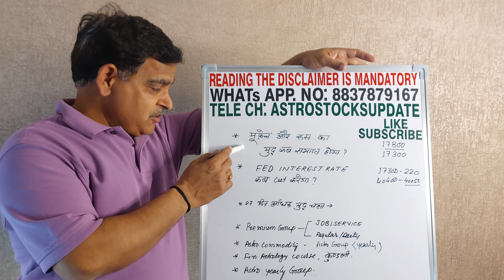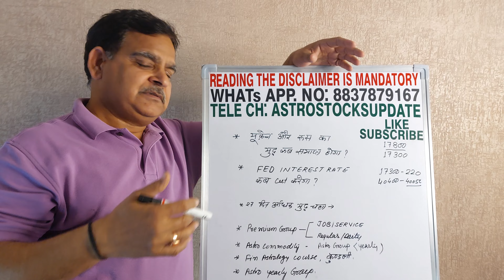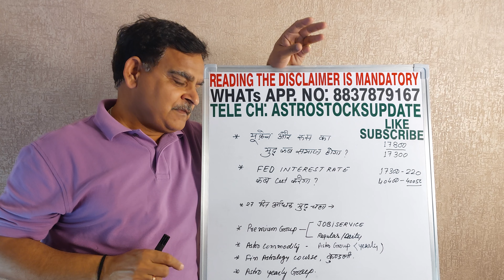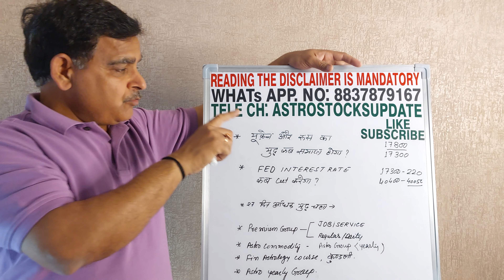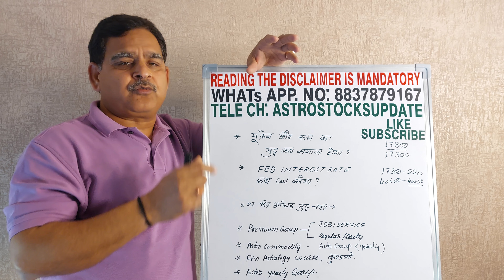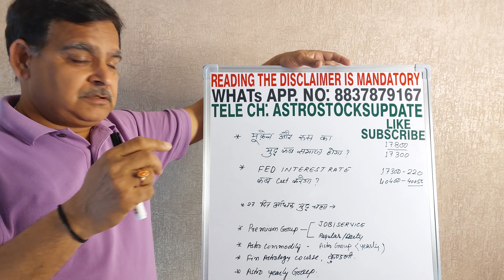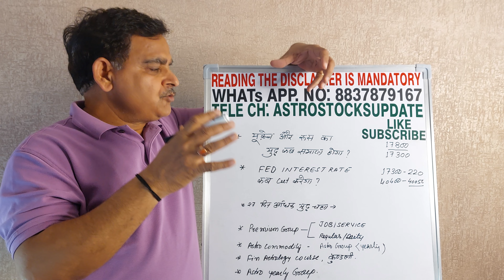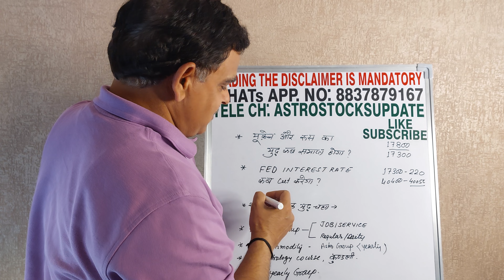बड़ी भविष्यवाणी : Ukraine और Russia का युध्य कब समाप्त होगा ?